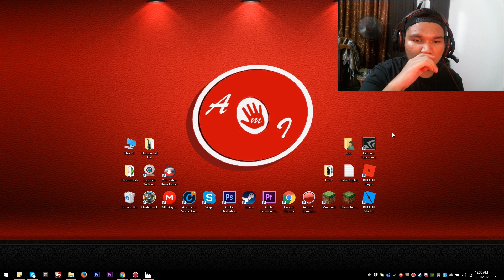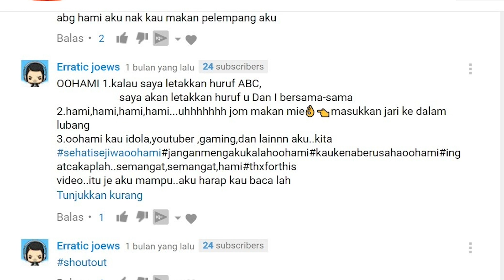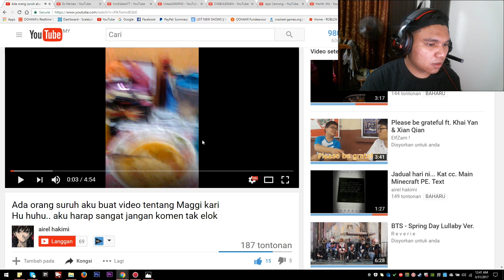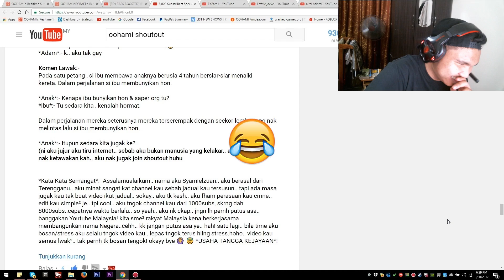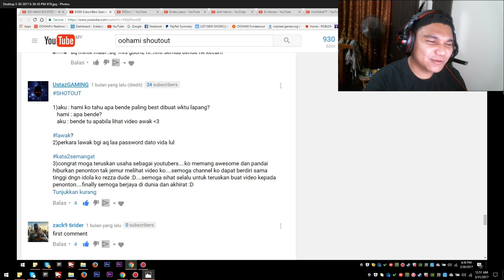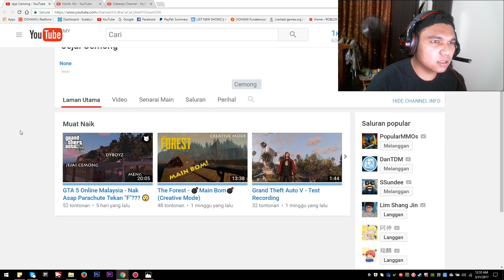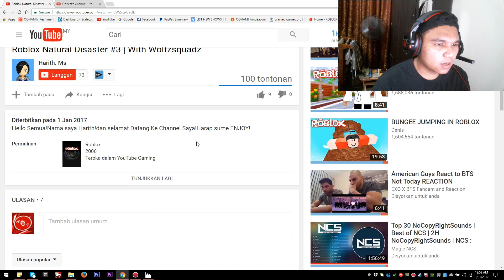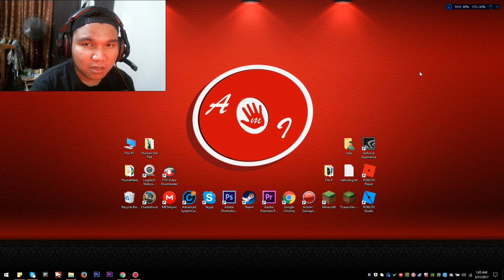10K SPECIAL~!! PEMENANG SHOUTOUT!! TAHNIAH😃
╔ ஜ۩☢۩ஜ ╗
║ ▓▓▓▓▒▒▒▒░░░░| Bukak Description ini |░░░░▒▒▒▒▓▓▓▓   ║
╚ ஜ۩☢۩ஜ ╝

▬▬▬▬▬▬▬▬▬▬▬▬▬▬ ❆ INTRO ❆ ▬▬▬▬▬▬▬▬▬▬▬▬▬▬

Hello Semua , Nama saya OOHAMI~! dan Selamat Datang Ke Channel OOHAMI FaBuLOuSs~! ,
Harap FabuLouss ENJOY Video Ini~! ^

▬▬▬▬▬▬▬▬▬▬▬ ♛ Jadual OOHAMI ♛ ▬▬▬▬▬▬▬▬▬▬▬▬▬

●─Isnin─●
✦Pukul 8:00pm ► GTA 5 SOLO sahaja
✦Pukul 9:00pm ► Human Fall Flat

●─Selasa─●
✦Pukul 8:00pm ► GTA 5 Online Mission/Job
✦Pukul 9:00pm ► Paladins

●─Rabu─●
✦Pukul 8:00pm ► GTA 5 Online Heist
✦Pukul 9:00pm ► ClusterTruck

●─Khamis─●
✦Pukul 8:00pm ► GTA 5 Online Stunt Race
✦Pukul 9:00pm ► Rocket League

●─Jumaat─●
✦Pukul 3:00pm ► GTA 5 Online Stunt Race
✦Pukul 8:00pm ► GTA 5 Online FreeMode or Adversary Mode
✦Pukul 9:00pm ► ROBLOX
✦Pukul 10:00pm ► CS:GO

●─Ahad─●
✦Pukul 9:00am ► Happy Wheels
✦Pukul 10:00pm ► ROBLOX
✦Pukul 8:00pm ► GTA 5 Online Adversary Mode
✦Pukul 9:00pm ► Video Bebas ( Random ) "Kalau ada Idea aku Post XD"

▬▬▬▬▬▬▬▬▬▬▬ ☯ Baca Ini ☯ ▬▬▬▬▬▬▬▬▬▬▬▬▬

▬▬▬▬▬▬▬▬▬▬▬ ● BTS ● ▬▬▬▬▬▬▬▬▬▬▬▬

❥ Specs Aku ❥
● Model - MSI GP62 6QE Leopard Pro Gaming Laptop
● Operating system - Windows® 10 Home Professional 64-Bit
● Processor - Intel(R) Core(TM) i7-6700HQ CPU @ 2.60GHz
● OperatingSystem - 64-Bit Operating System
● Storage - 1TB SATA HDD
● Display - 15.6" Full HD (1920 x 1080), Wide-viewing angle, IPS level panel

•~Setup Aku~•
● Monitor - Acer Predator Gaming Monitor XB241H (24Inch)
● Webcam - Logitech c615H
● Keyboard - Steelseries 6GV2
● Mouse - CLiPtec RGS561(Warna Merah)
● Mousepad - CLiPtec
● Headset - SADES SA-903
● Headset Stand - SADES RED&BLACK

❤ Software Aku Guna ❤
● Record Games - Action! Gameplay Recording and Streaming
● Edit Videos - Adobe Premiere Pro CS6
● Edit Photos&Thumbnails - Adobe Photoshop CS6

▬▬▬▬▬▬▬▬▬▬▬▬ ✂ End ✂ ▬▬▬▬▬▬▬▬▬▬▬▬▬
.\:::::::::::::::::::::. Thxs 4 being FaBuLouss ❤